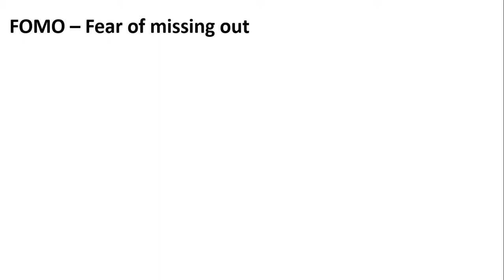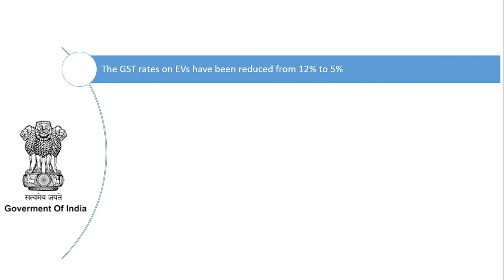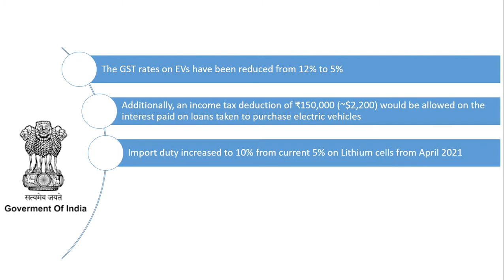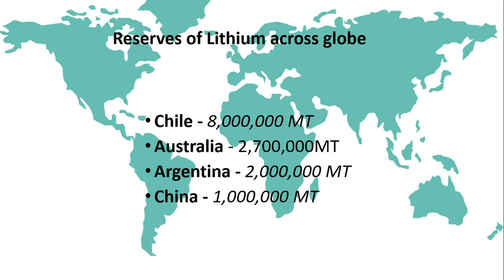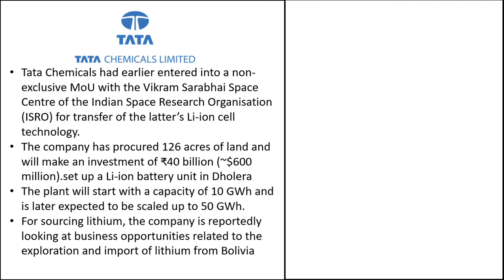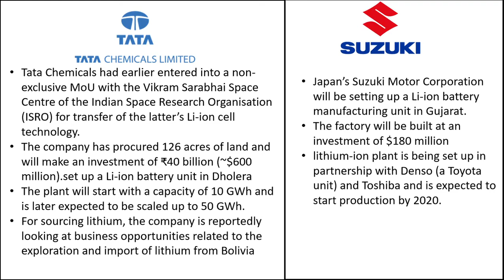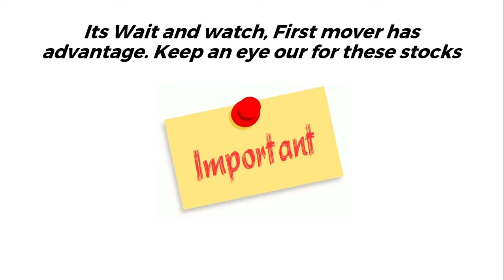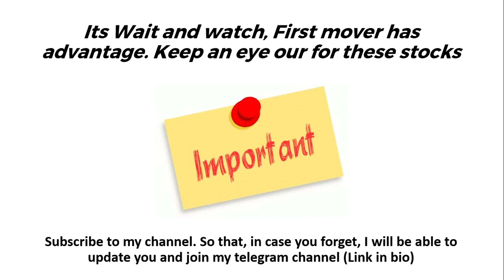Indian Stocks in Electric Vehicles | Part II | Maximum Returns | Best Investment | Stock Market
In this second part of the video part of video we will be talking about initiatives taken by Government of India to encourage companies to take up manufacturing of Lithium Ion batteries for Electric Vehicle Under Phase II of FAME. At the same time initiatives taken to encourage customers to buy electric cars.
We will look at worldwide reserves of Lithium and what countries have highest Lithium resource. Further we will look at companies and their investments in this sector. Companies are TATA chemicals, Suzuki, Exide, BHEL, Amara Raja batteries, Adani, Hero Motocorp, Hyundai,  Mahindra